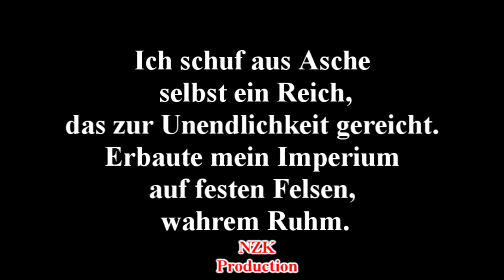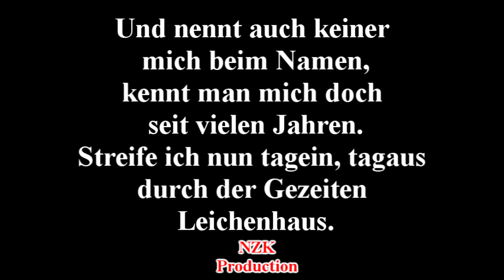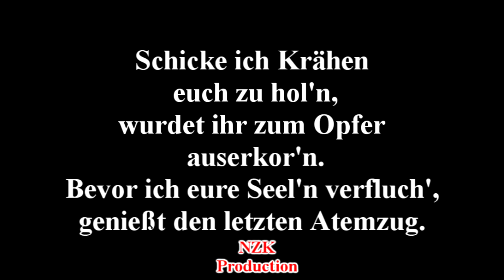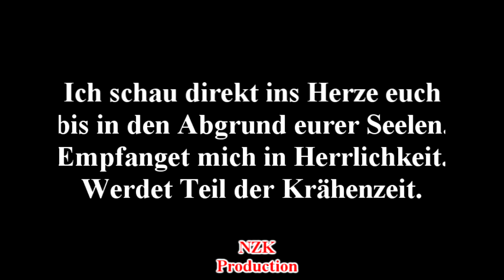Schwarzer Engel - Schwarzkunst(Lyrics)